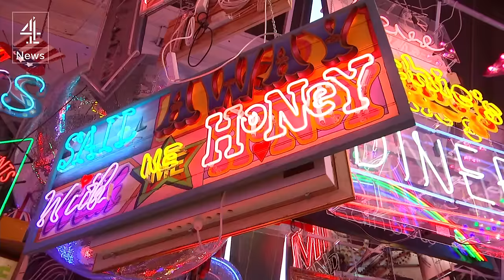Anton Newcombe on being a rock star and collaboration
In the 90's the Brian Jonestown Massacre were all set to be one of the great psychedelic rock bands to come out of America, led by a larger than life creative genius Anton Newcombe.